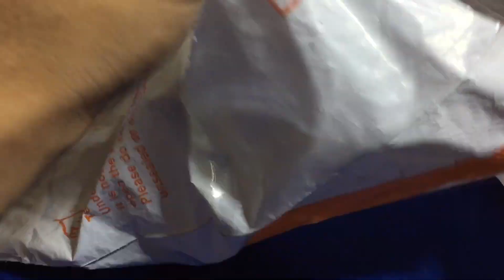Peltier cooler Module Testing and Review | TEC-12706 Peltier Module | Peltier maximum Cooling Test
Hello Guy's
Today i will show you Peltier cooler Module Testing and Review | TEC-12706 Peltier Module | Peltier maximum Cooling Test So guy's keep following my steps and make your own Peltier tester at home in simple way

How to Repair the shaving Machine at home

DIY cooler Peltier Module
Peltier Thermo-cooler cooling test and Review

Peltier cooler Module testing
Peltier maximum cooling test
Test Peltier Module 12706

How to make wall mounted fan at home
How to make wall fan at home
Homemade air cooler
Homemade AC Daraz product unboxing

Samar Experiment
Hacker Om
MR. Dharoniya
Creative Channel
DIY Perks
The Wrench
Restoration TV
DIY King
Mr. Mistry
Maaz Electronics
Mr Engineer
Technical Guruji
Technical sokil
Mr. Tool
DD Electro Tech
Hope so you will Like this Video Thanks Alot Everyone